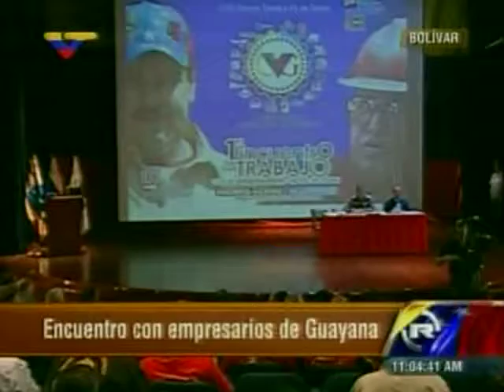Carlos Osorio en el Encuentro con Empresarios de Guayana 08 08 2013